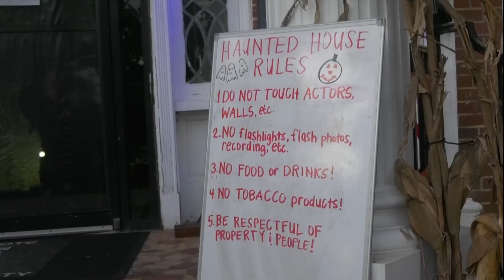ROTC Haunted House - TROY TrojanVision News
Troy University's Army ROTC traditionally prepares college students for a life of defending American citizens. However, the cadets recently spent time scaring residents. Neela Cole has more from the event. (WARNING: This story contains elements of flashing lights)